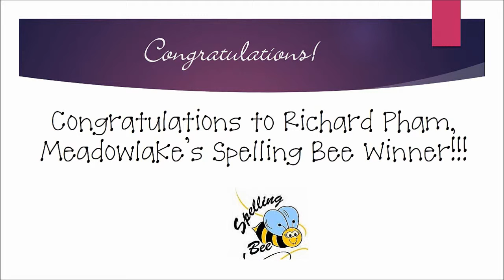Dec 11, 2015